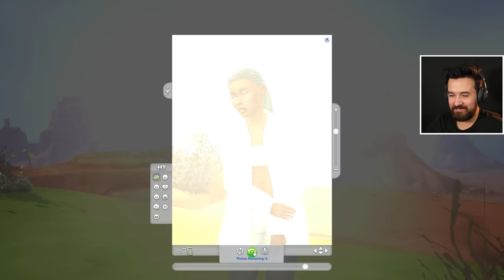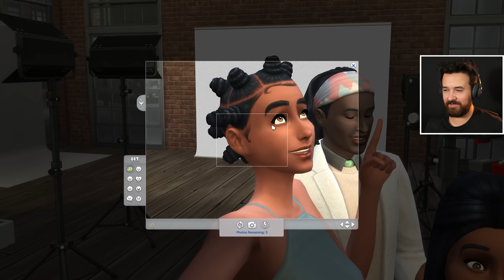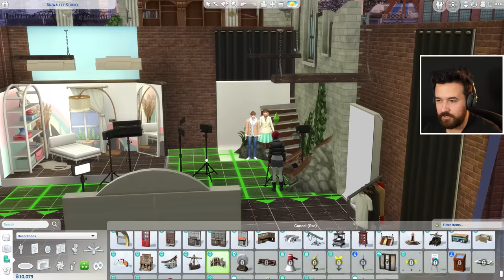Breanne's studio is very successful! High School Years (Part 46)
Now that we have renovated Breanne's studio, things are looking so good for her!